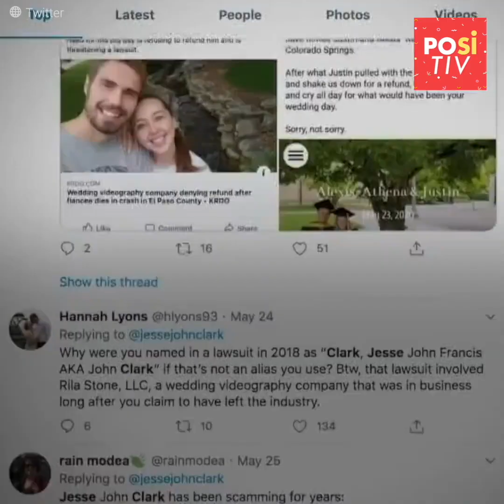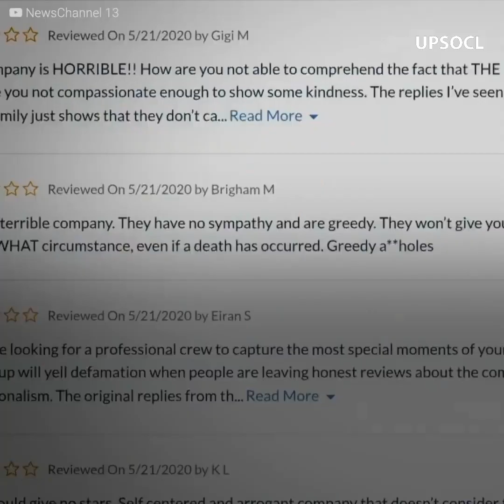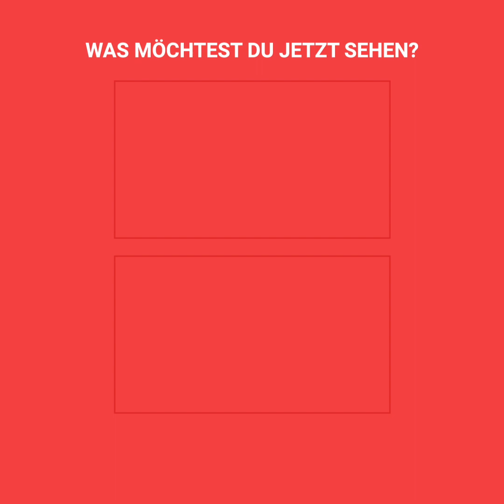Firma versuchte, einen Witwer zu überlisten, und das Karma zahlte es ihnen teuer zurück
"Sie versuchten, sich über ihn lustig zu machen, und es ging schlimmer aus, als sie erwartet hatten” Dieses Paar war bereit, ihr Leben für immer zu vereinen, aber wegen eines unverantwortlichen Fahrers konnte die zukünftige Braut die Augen nicht mehr öffnen. Nun würde der Bräutigam alle Kosten der Beerdigung mit dem in ihre Hochzeit investierten Geld bezahlen müssen, aber in dem Moment, in dem er Verträge kündigte und ihr Geld zurückverlangte, gab es eine Firma, die sich auf die schlimmste Weise verhielt und ihm keinen einzigen Penny zurückgeben wollte und sich sogar über die Situation lustig machte.